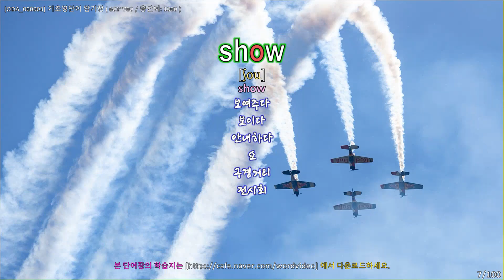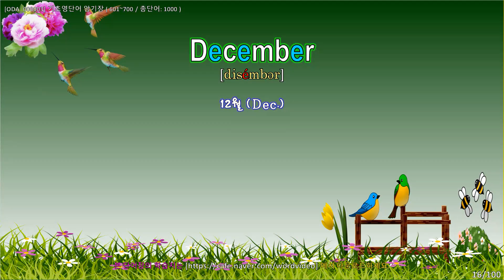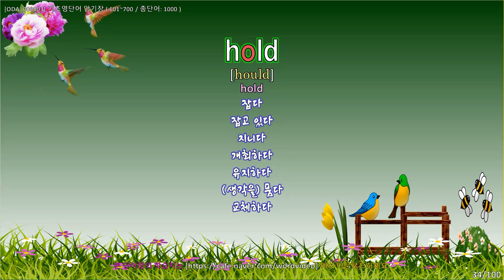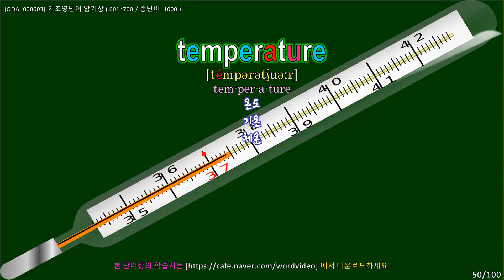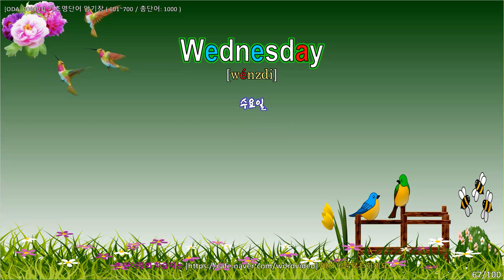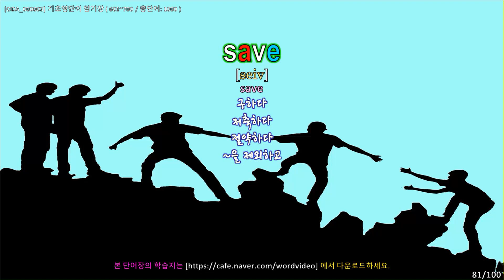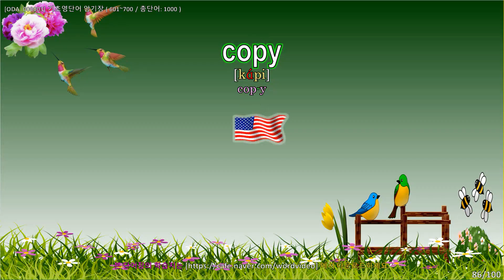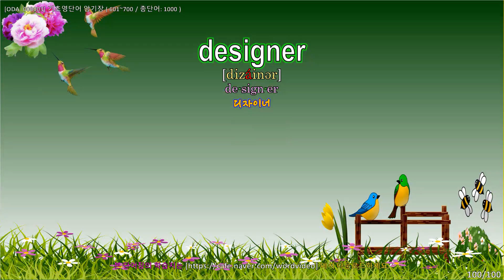[BAC07] 내 멋대로 만드는 영어 단어장(기초3)